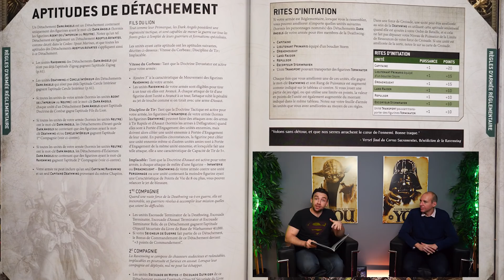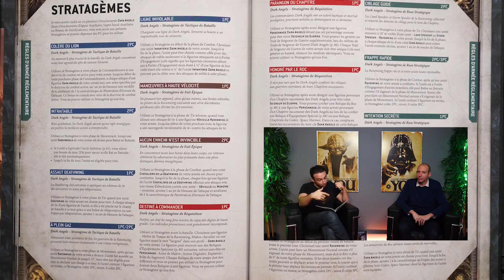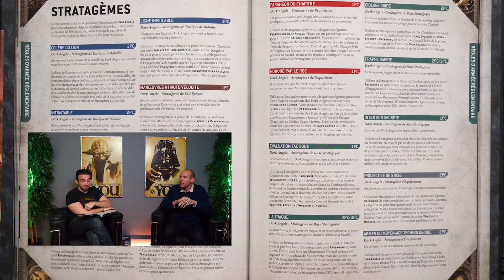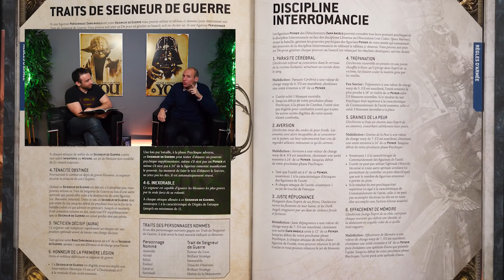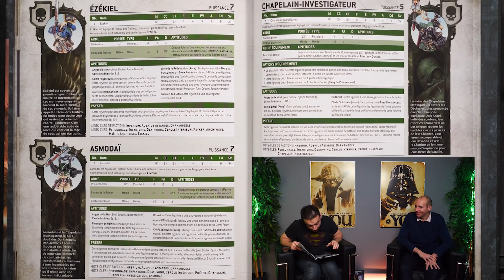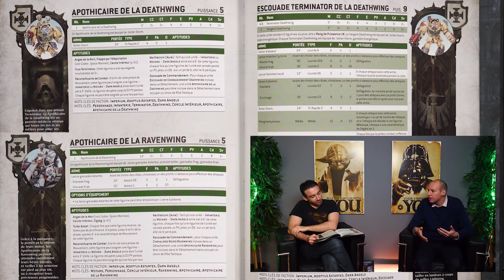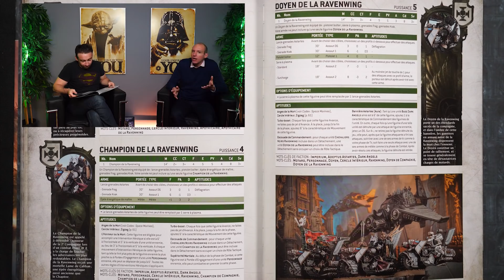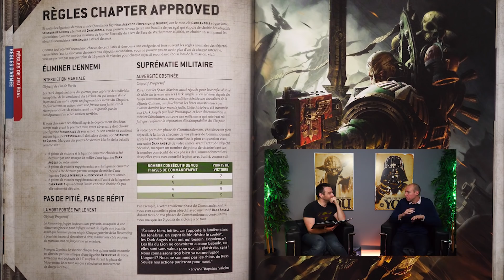Lecture & Analyse du Codex Dark angels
Heavy & Mister M vous propose la lecture & l'analyse du Codex Dark Angels sur Warhammer 40.000 !

Présentation du codex et de l'armée : 00:00:00
Règles de l'armée via Aptitude : 00:03:14
Règles de Détachement : 00:05:45
Stratagèmes : 00:16:00
Trait de seigneur de guerre : 00:32:11
Domaine de magie : 00:40:56
Reliques : 00:43:45
Datasheet : 00:47:47
Regles Chapter Approved (Objectifs secondaires): 01:25:44